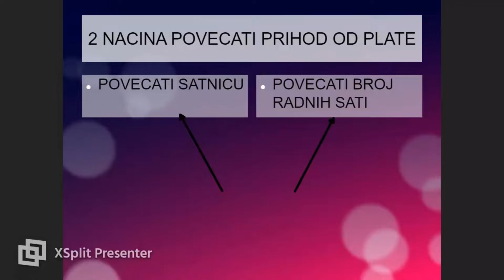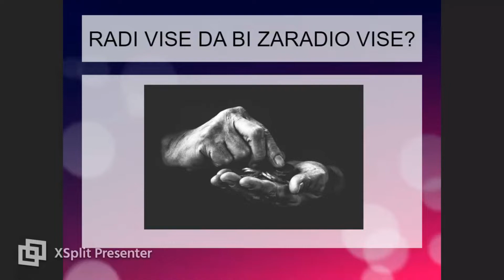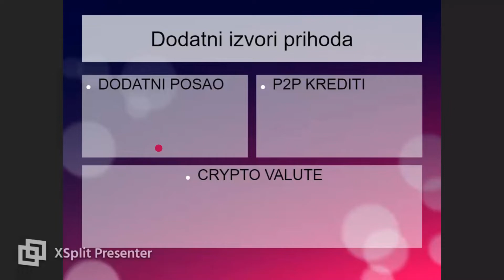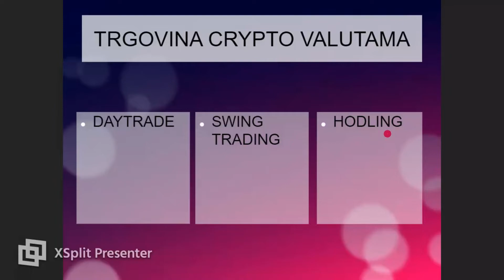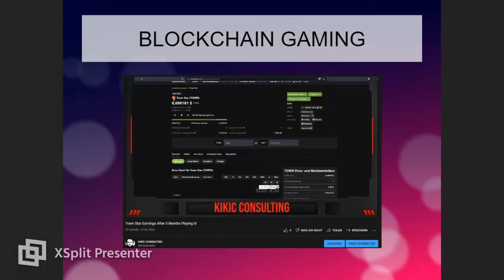KAKO POVECATI PRIHODE 💰(Posao, P2P krediti, crypto valute)❓